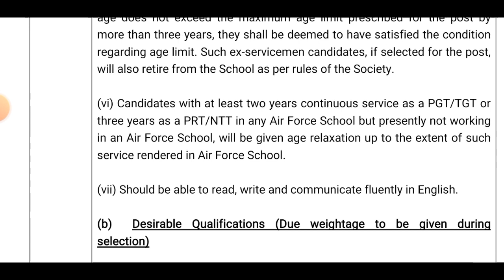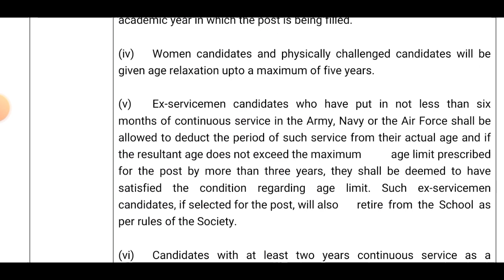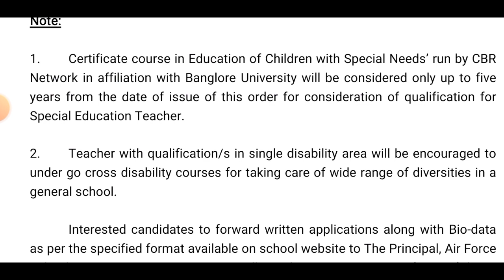AIR FORCE SCHOOL VACANCY 2022 - 2023 | AFS PRT TGT PGT RECRUITMENT NOTIFICATION | ‎@The educator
@The educator
@BACK TO MATH
@Khushboo Singh

Instagram 👉 @iMithunSingh

CTET PREPRATION